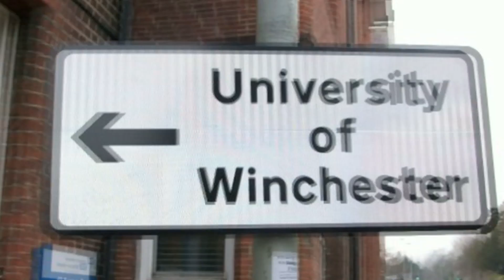Study Abroad in England through EIU: Chris Green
Eastern Illinois University student Chris Green shares his experiences while studying abroad in England at the University of Winchester. Find out how you can go on this program as well